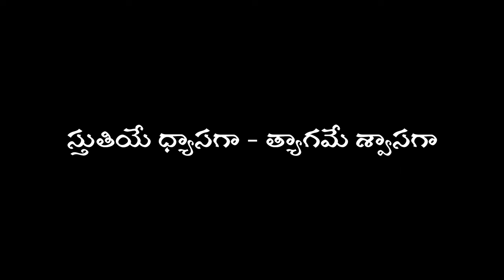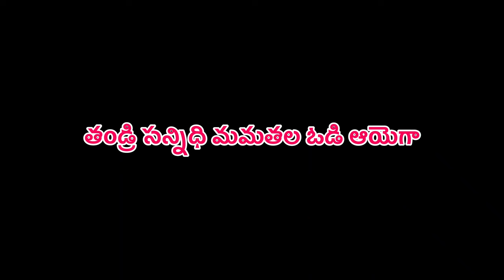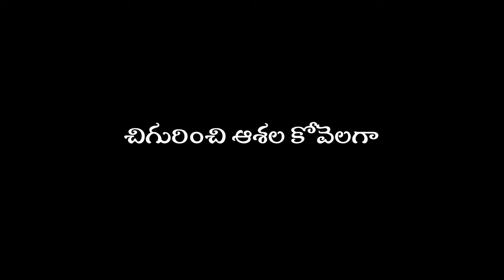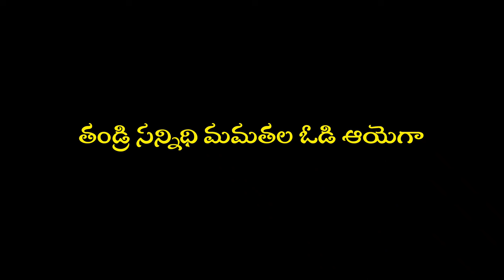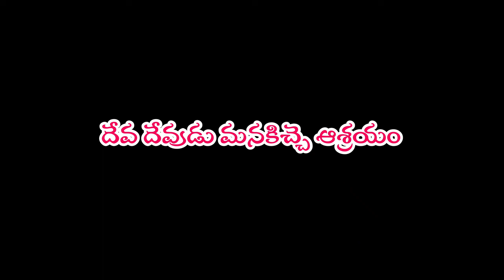Tanayulapai Tandri krupa chupaga|దేవాలయం పరిశుద్ధుల అనురాగ నిలయం| Latest Telugu Christian song 2023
తనయులపై తండ్రి కృప చూపగా - తండ్రి సన్నిధి మమతల ఓడి ఆయేగా.

పరిశుద్ధుల అనురాగ నిలయం II PARISHUDHULA ANURAGA NILAYAM I NEW SONG BY bro SAMUEL RAJU garu ll

song Lyrics:

పల్లవి : దేవాలయం పరిశుద్ధుల అనురాగ నిలయం (2)
దేవ దేవుడు మనకిచ్చె ఆశ్రయం (2)
తనయులపై తండ్రి కృప చూపగా
తండ్రి సన్నిధి మమతల ఓడి ఆయెగా (2)

1. స్తుతియే ధ్యాసగా - త్యాగమే శ్వాసగా (2)
అపురూప బంధాల సౌధముగా
అణువణువు పులకించె మధురిమగా (2)
 మర్మాల నిధిగా - ప్రవహించే జీవనదిగా (2)
ఎండిన బ్రతుకుల జీవింపజేసే
 జీవాలయం ఈ దేవాలయం(2)           //తనయులపై//

2. వాక్యమే నడతగా - ఆత్మయే సారథిగా (2)
చిగురించి ఆశల కోవెలగా
చిరకాల వాసమై నిలిచెనుగా (2)
యేసయ్యే గురిగా - ఆనందాల ఝరిగా (2)
అన్ని వేళల ఆదరించే
నిత్యాశ్రయం ఈ దేవాలయం
దేవాలయం ప్రార్థనాలయం (2)            //తనయులపై//

Latest Good Friday songs 2023
Latest Easter songs 2023